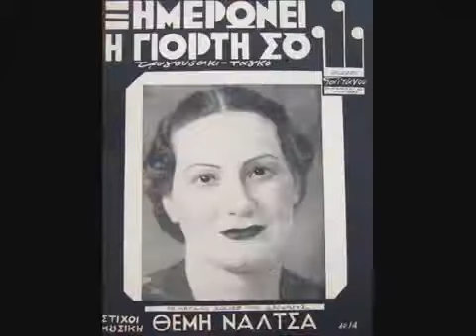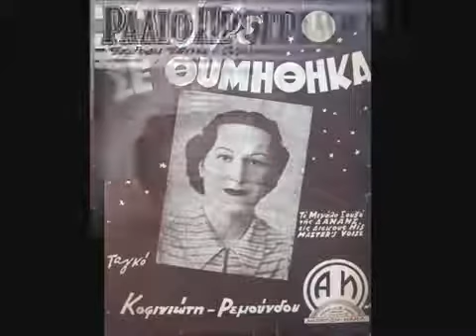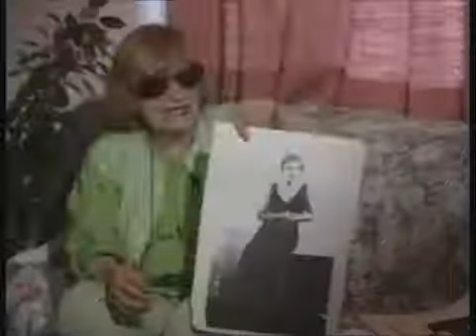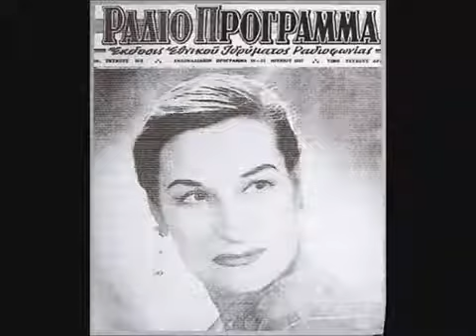Τρεχαντήρι, του Αττίκ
Το τραγούδι «τρεχαντήρι» ο Αττίκ το εμπνεύστηκε στο Καψάλι στα Κύθηρα, όπου παραθέριζε και διέμενε στον πίσω γιαλό, στο σπίτι Μαρή. Τα Κύθηρα ήταν η ιδιαίτερη πατρίδα της μητέρας του Εριθέλγης Ραπτάκη.